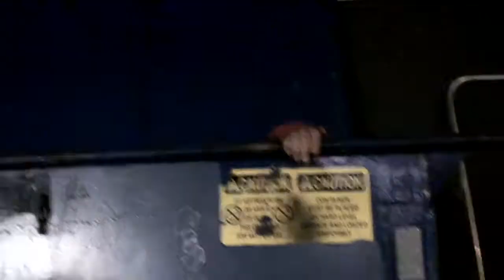Little Pieces "Soul Tack"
Three tramps have either a fantasy or a flashback...
Video for "Soul Tack" from the EP 'Vampires Fill Their Waterbeds With Blood"  2009
Filmed at Seattle's Re-bar by Paul Mason.  Big big thanks to Cody Hurd and also to all our friends who are in the video!